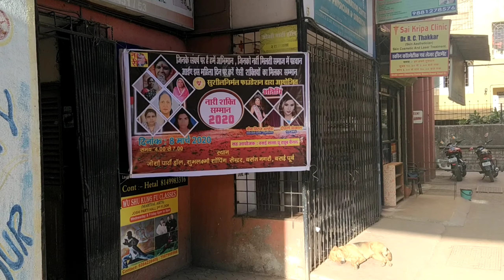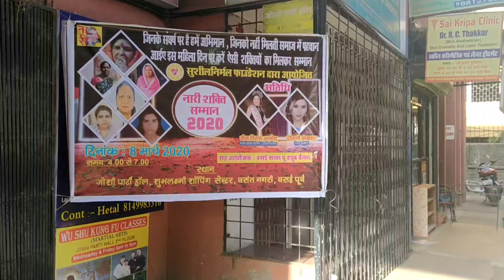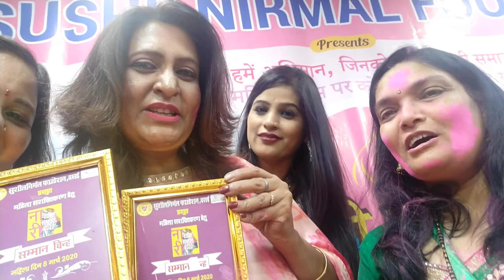My Most Memorable Woman's Day Celebration Till Date💃@mashtuber59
Hello friends
Went for 2 events in the morning 5k Marathon running organized by Spartan Pacers & Riders.
In the evening Sushil Nirmal foundation event
Had a great time.